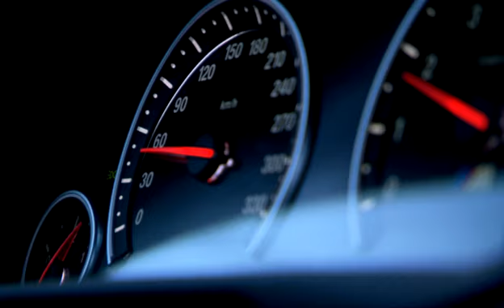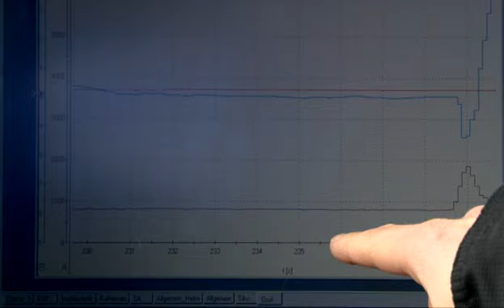BMW M5 testing